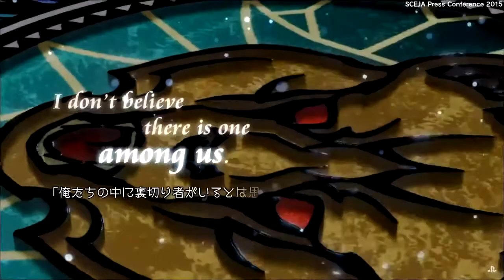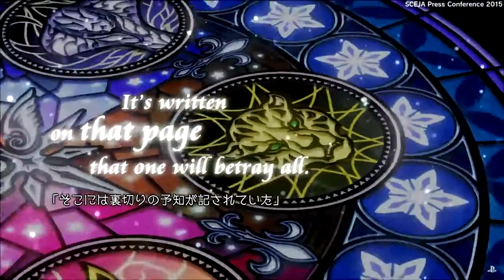KINGDOM HEARTS HD 2.8 Final Chapter Prologue Announcement Trailer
The title says it all really. We get kingdom hearts dream drop distance HD remake, we get kingdom hearts x black cover movie and we get kingdom hearts birth by sleep 0.2 all good stuff